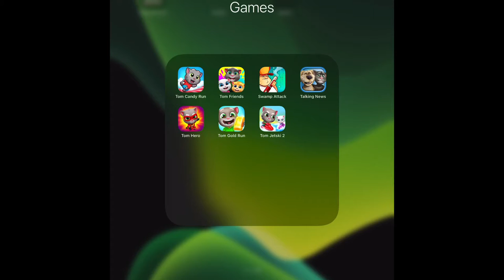St John's, Newfoundland and Labrador Sydney TALKING TOM GOLD RUN BY OUTFIT7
ANGELA’S BACK! 💃 🎉 😺

If you’re a fan of fashion games, cake games, and makeover games and want to have even more fun with Talking Angela, this is the perfect virtual pet game for you! Those who enjoy baking and decorating cakes, experimenting with outfits, hair and makeup in fashion and makeover games will love this game, too. Download My Talking Angela 2 for free!talkingtomherodash